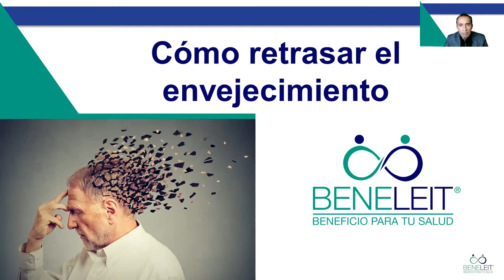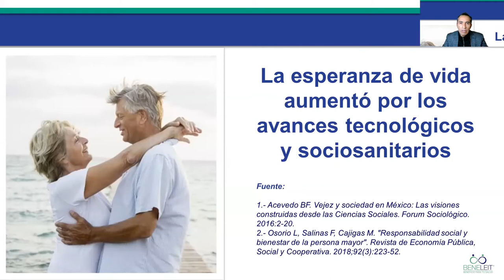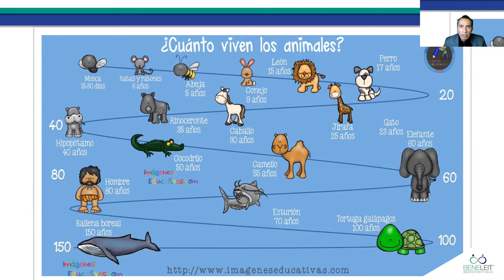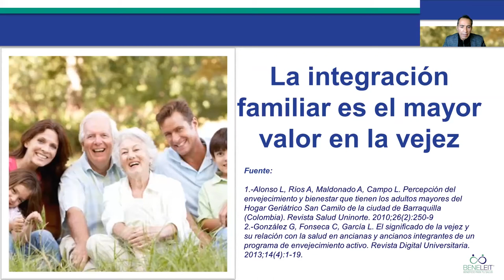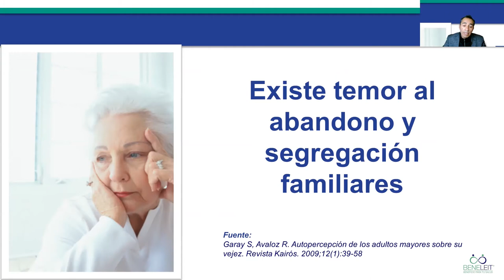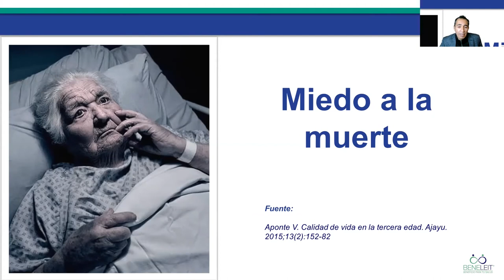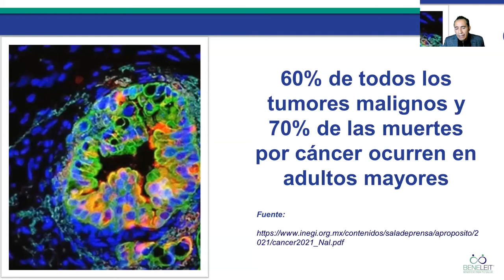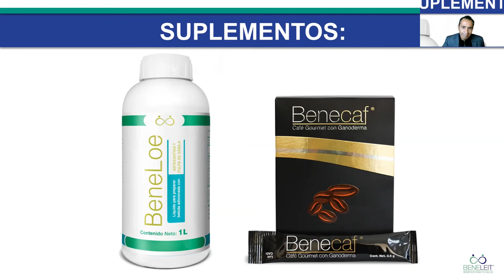Retrasar el envejecimiento parte 2 / Beneficio para tu salud